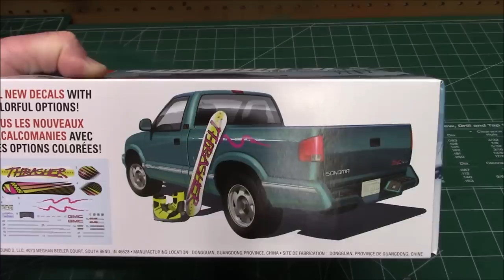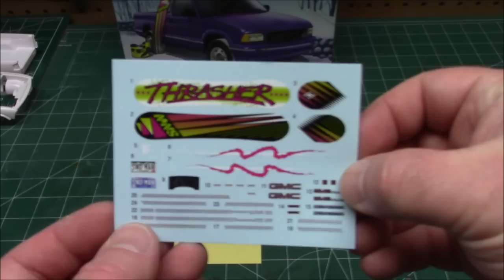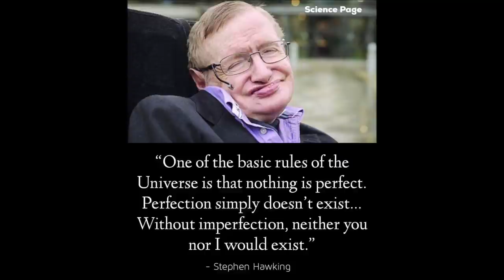1995 GMC Sonoma SLS Pickup 1/25 Scale Model Kit Build Review AMT1168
Order the 1995 GMC Sonoma SLS Scalemodel Pickup from ModelRoundup.com today!
Back by popular demand - tooling restoredIncludes all-new snowboard with boot bindings (new tooling)Opening hood and realistic detail throughoutOptional wheelsMolded in whiteAuthentic decal artworkIllustrated AMT winter scene packaging
The Chevrolet S-10 is a compact pickup truck that was produced by Chevrolet. It was the first domestically built compact pickup of the big three American automakers. When it was first introduced as a "quarter-ton pickup" in 1981 for the 1982 model year, the GMC version was known as the S-15 and later renamed the GMC Sonoma. A high-performance version was released in 1991 and given the name of GMC Syclone. The pickup was also sold by Isuzu as the Hombre from 1996 through 2000, but only in North America. There was also an SUV version, the Chevrolet S-10 Blazer/GMC S-15 Jimmy. An electric version was leased as a fleet vehicle in 1997 and 1998. Together, these pickups are often referred to as the S-series.In North America, the S-series was replaced by the Chevrolet Colorado, GMC Canyon, and Isuzu i-Series in 2004.The S-Series ended production in Brazil in 2012, being replaced by the Chevrolet Colorado, but still with the name S-10.

The second-generation trucks arrived for the 1994 model year. All of the special models (the Syclone, Typhoon, and Sonoma GT) were discontinued, but the changes to the pickup brought it in line with its major competitor the Ford Ranger. The Iron Duke 4-cylinder and 2.8 L 60° V6 engines were retired, the 4.3 L Vortec V6 was enhanced, and a new 2.2 L 4-cylinder engine (which had been introduced in 1990 on various front-wheel drive GM compact and mid-size platforms) became the engines of choice to power the second generation of S-10s. In compliance with the Clean Air Act, all second generation S-10s and Sonomas equipped with air conditioning used CFC-free R134a refrigerant beginning in the 1994 model year. The all new 1994 S-10 didn't offer any airbag, presumably as a temporary measure to economize the introduction of the new body styles, as well as to gradually phase out steering wheel designs that didn't accommodate for airbags, though the vehicle itself was slated for airbag capability.Many of the chassis components were the same as the first generation (the A-frames between the first and second generation were the same although they were originally sourced from GM's G-body vehicle lineup), along with the steering knuckle, leaf springs, and differential assembly but suspension and axles were greatly enhanced. Lower A-frames for the two-wheel drive model had 1/4-inch thicker steering stops - the second generation A-frames are commonly used as an upgrade for the first generation. Sport utility models (Blazer, Jimmy, Bravada) came with thicker front and rear sway bars.Generally, for the two-wheel drive trucks, the 8.5-inch rear end was only used when it came with both a manual transmission and the L35 W-code 4.3 L (262 cu in) V6 engine; it was an option for four-wheel drive trucks with either transmission. This was also the year that GM introduced the ZR2 off-road package.
For 1995, a driver's side air bag was added as well as daytime running lights. In 1996 the 4.3 L engine was refreshed, and a third (rear) door was added for extended cab models, along with the sportside bed option. In 1998, the exterior, interior, brakes, and 2.2 L I4 engine were refreshed, along with a "next-generation" supplemental restraint system that added a passenger-side air bag. The SS package was replaced by the "Xtreme" package. In 2001, a crew cab option was added and was only available with four-wheel drive and an automatic transmission. For the 2004 model year, the regular and extended cab models were discontinued; only the crew cab model was retained.